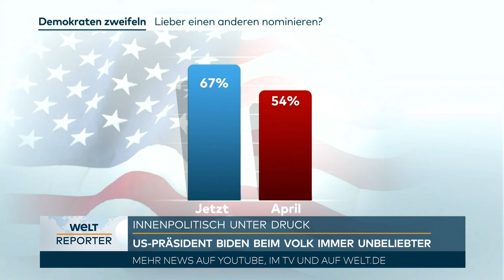AUSLAUFMODELL JOE BIDEN? US-Präsident immer unbeliebter - „Katastrophale Umfragewerte“ - Trump führt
Joe Biden kommt innenpolitisch immer stärker unter Druck. Er ist im dritten Jahr seiner Amtszeit so unbeliebt wie kaum ein anderer US-Präsident vor ihm. Vor allem sein Alter wird in Frage gestellt. Für den 80jährigen, der sich um eine zweite Amtszeit als amerikanischer Präsident bewirbt, droht dies zu einer schweren Hypothek zu werden. Jetzt hat ihn im direkten Vergleich sogar Donald Trump überholt. Michael Wüllenweber mit den harten Fakten.